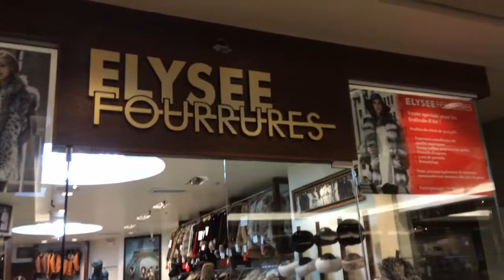A Montreal con Angela Argiriou appassionata del cinema italiano e fan di Pupi Avati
- Une surprise inattendue pour Angela Argiriou, passionnée du cinéma italien : une rencontre avec Pupi Avati, dont elle est une fan depuis toujours. Une accolade, l’échange de quelques mots et lui avoir pu exprimer les félicitations pour le film en compétition au Festival des Films du Monde, "Un garçon d'or », ont été sûrement une expérience qu’elle n’oubliera jamais.  L'enthousiasme d'Angela Argiriou, d'origine grecque, résidente à Montréal, est juste un signe, presque la pointe de l'iceberg, de l’admiration, la popularité et le vif intérêt que ce réalisateur a suscité aussi au Canada. Témoin de la rencontre : le caméscope de Mariangiola Castrovilli.

- Una sorpresa inaspettata  per Angela Argiriou,  appassionata del cinema italiano, l’incontro con Pupi Avati, sua fan da sempre. Ricevere il suo abbraccio, aver scambiato con lui alcune parole ed avergli espresso i propri complimenti  per il film in concorso al Festival des Films du Monde,  “Un ragazzo d’oro”, è stata sicuramente un’esperienza che non dimenticherà per tutta la vita.  L’entusiasmo di Angela Argiriou, di origini greche ma residente a Montréal,  è solo un segno, quasi la punta di un iceberg, di quanto il regista italiano sia molto amato, stimato ed apprezzato anche in Canada. Testimone della simpatica cortesia di Pupi Avati nei confronti di una sua fan la videocamera di Mariangiola Castrovilli.